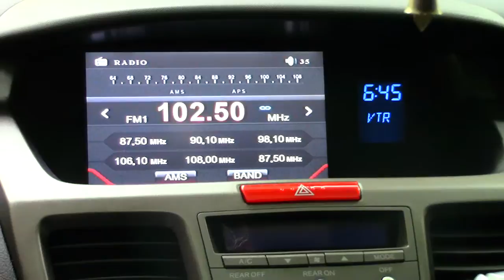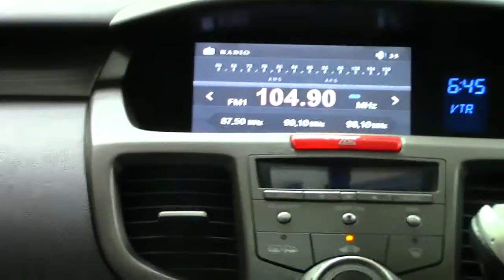Honda Odyssey - Fm Conversion on original JDM headunit.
Added Fm Convertor AL-540 on original Honda Odyssey (JDM) headunit with remote controll access.

Convert local frequency in order for the JDM head unit to be able to tune in to local radio frequency (90.0mhz~108.0mhz).
It also come with USB input for Mp3, Mp4, Avi multimedia format and Apple's (iPod,iPad & iPhone) compatible.